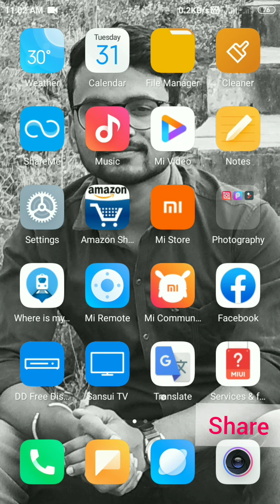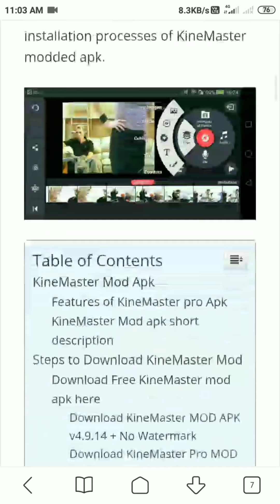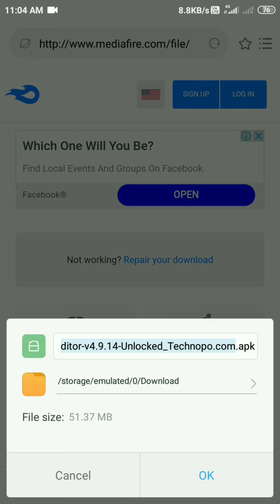Hide Watermark on Kinemaster App in Hindi | kinemaster app without watermarks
Multiple ideas,
how to download kinemaster app without watermark in hindi
how to hide watermark
How to edit video without watermark on Kinemaster App
download kinemaster without watermark with video layer
kinemaster without watermark and with video layer apk download
How to solve layer problem of Kinemaster App
Solve video layer problem
how to solve layer problem in kinemaster
how to use layer in kinemaster
how to use layer option in kinemaster
how to get video layer option in kinemaster
how to enable video layer option in kinemaster
how to remove watermark from video
how to remove watermark from video in kinemaster
how to remove watermark from video using kinemaster
how to remove watermark and add video layer in kinemaster
how to download kinemaster pro fully unlocked
how to use kinemaster video editor
how to use kinemaster video editor in hindi